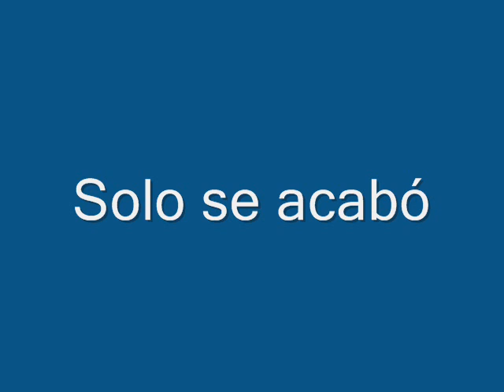The YesterdaY Boys - Solo se acabó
Esta es la segunda canción del año de Miguel. Esta vez con diferente instrumentación, tres guitarras: principal (Miguel) , secundaria (Alexander) y bajeos (Daniel)...

Comenten, compratan y disfruten!